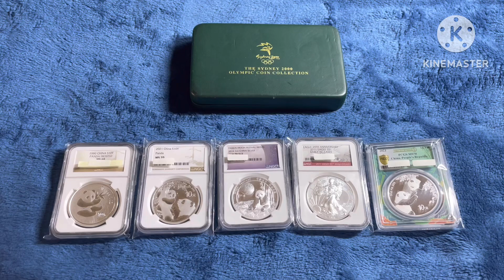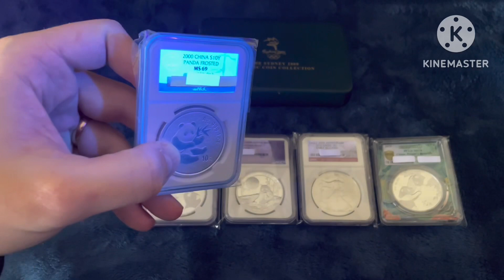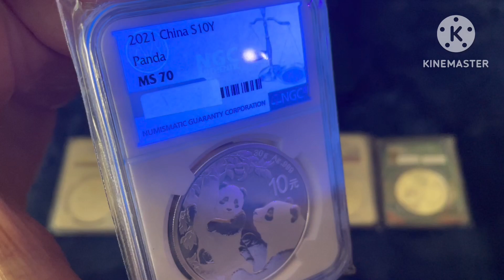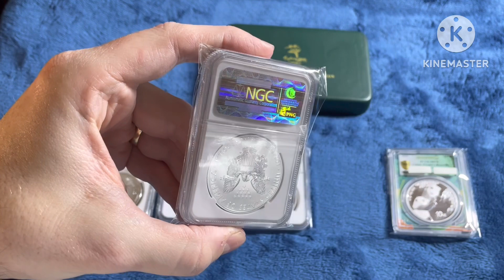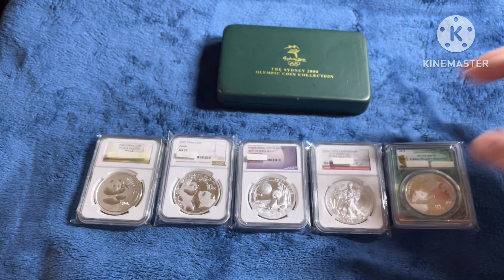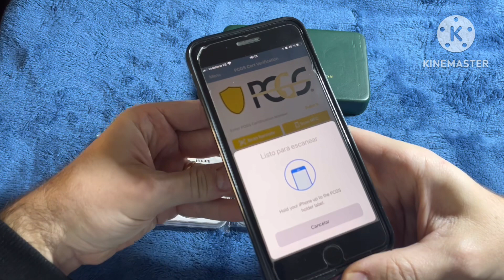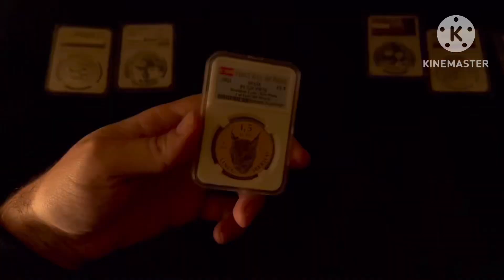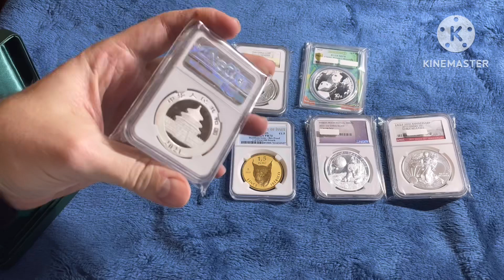Consejos para identificar monedas gradadas originales y falsas NGC y PCGS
Trucos para verificar que los slab NGC y PCGS son originales y poder identificar posibles copias y fraudes.